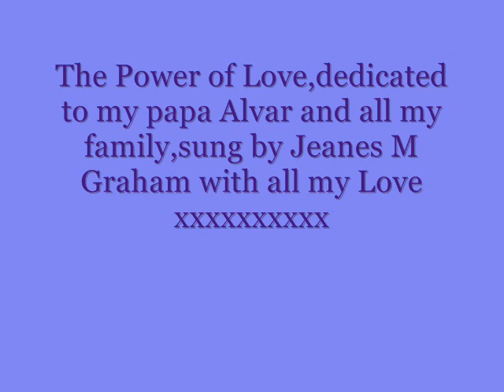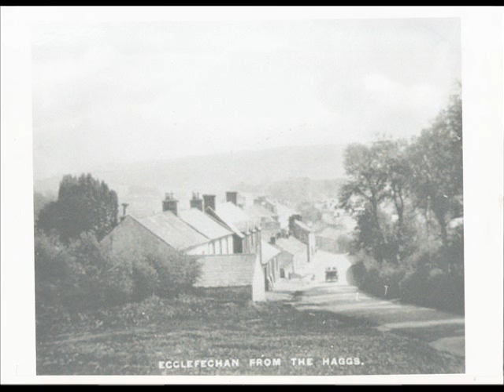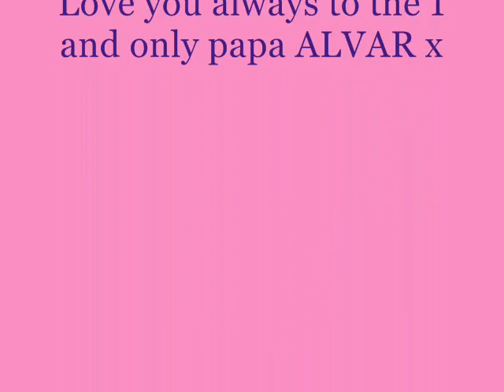the power of love